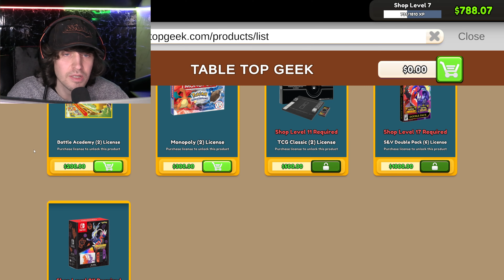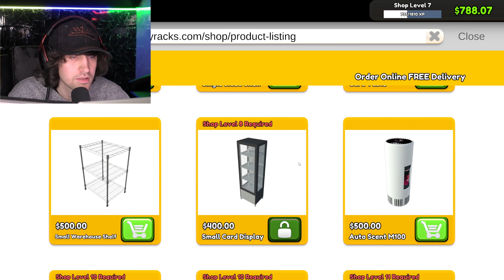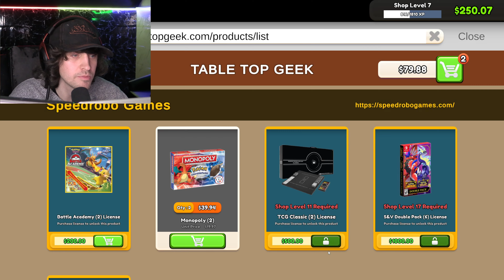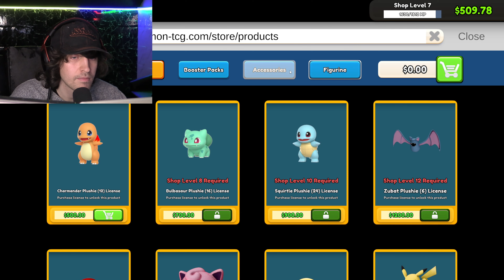OUR BUISNESS IS COOKED!!! TCG card simulator EP.2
tcg card simulator makes me mad...

If you have any Games you want me to play write them in the comments below. Let me know how you liked this game. Thank you

More Below!

Turn on the Bell notifications If you a real one